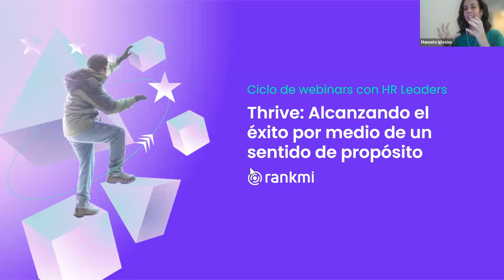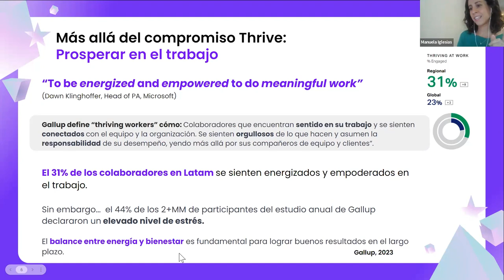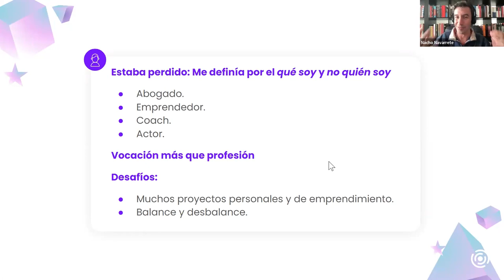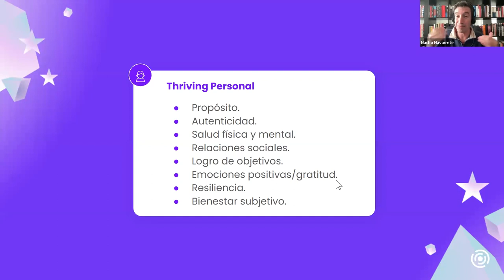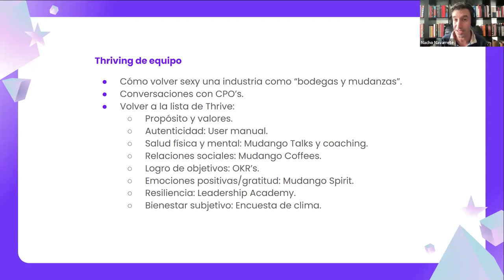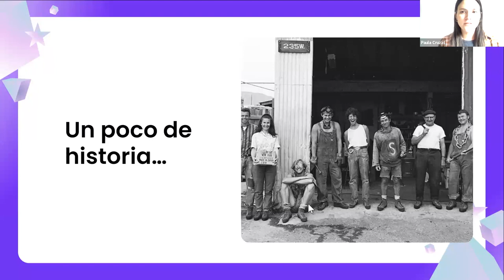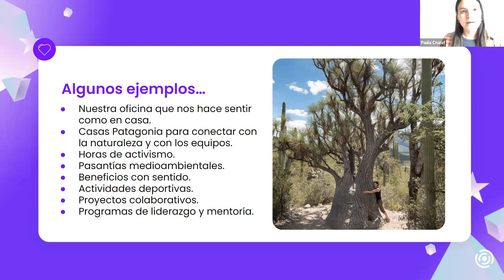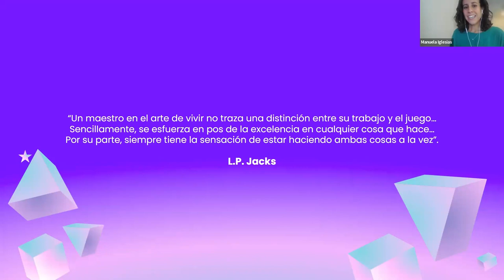[Webinar] El thriving y otras metodologías para alcanzar el éxito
Disfruta del tercer webinar del ciclo sobre "el camino hacia organizaciones de alto desempeño", donde destacados especialistas como Manuela Iglesias, Paula Cruzat e Ignacio Navarrete conversaron sobre cómo garantizar la experiencia de los colaboradores.